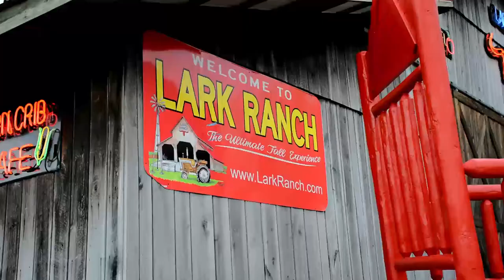Brittany & Josh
Wedding and Ceremony

Original Music: Steven Wagler

Venue: Lark Ranch

Decorating: Jolene's Decorating